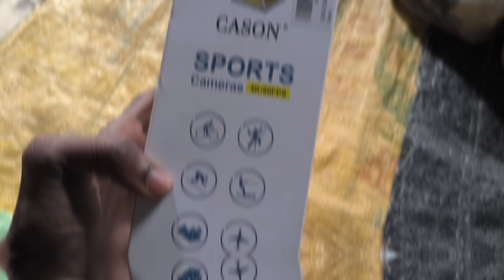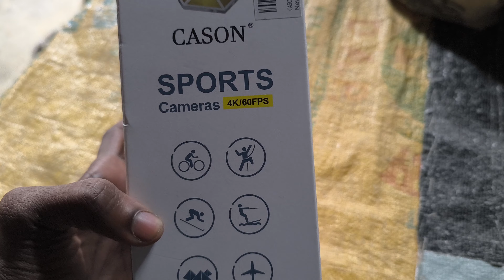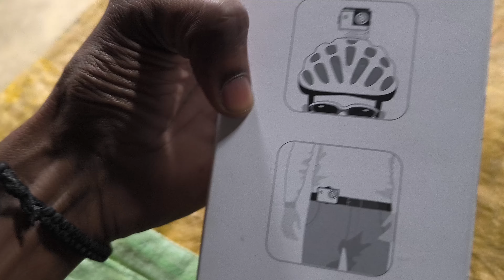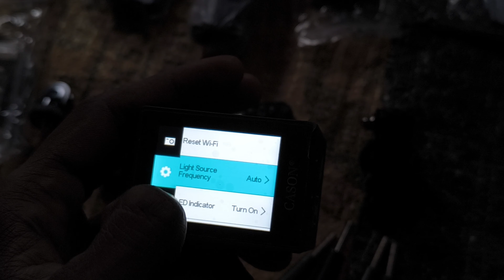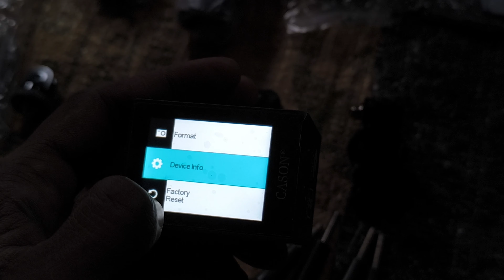Best Bajat Action Camera | Cason CN50 4K 60fps HD 24MP Action Camera For Vlogging 3-4 Hrs Work Time